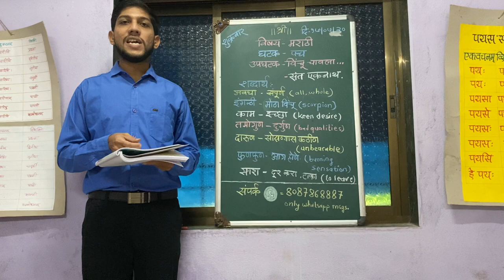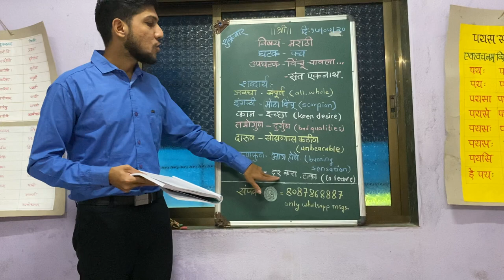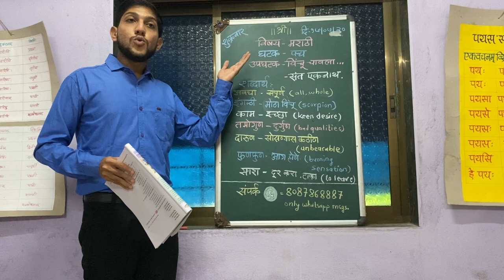Vinchu Chawala - HSC 12th Marathi Poem with free online test विंचू चावला ,ऑनलाईन सराव चाचणीसोबत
विंचू चावला , बारावी महाराष्ट्र बोर्ड , ऑनलाईन सराव चाचणीसोबत

Vinchu Chawala - HSC 12th Marathi Poem - With Online test